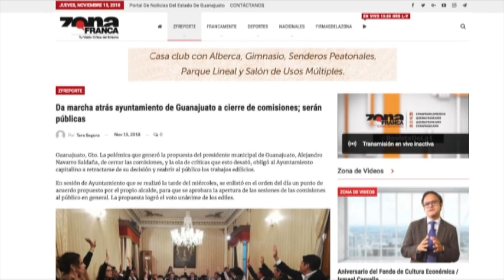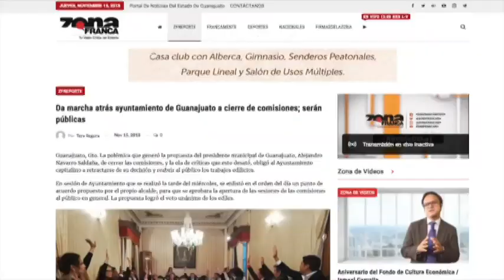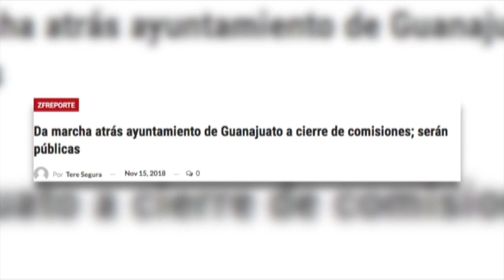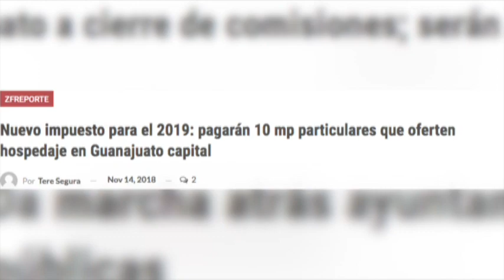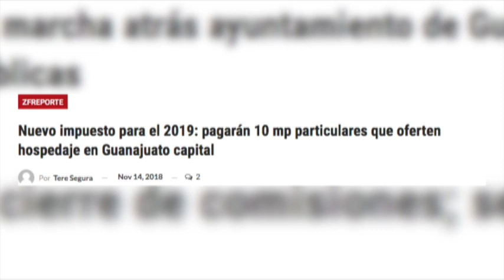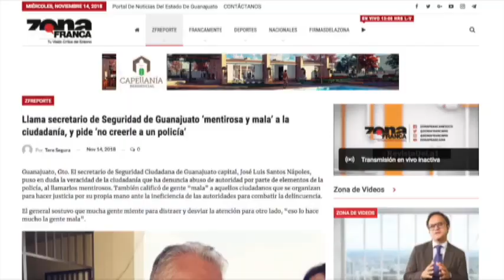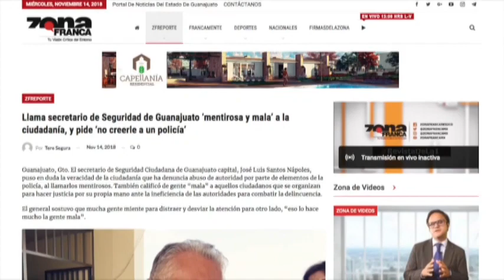Zfreporte: Da marcha atrás ayuntamiento de Guanajuato a cierre de comisiones; serán públicas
Guanajuato, Gto. La polémica que generó la propuesta del presidente municipal de Guanajuato, Alejandro Navarro Saldaña, de cerrar las comisiones, y la ola de críticas que esto desató, obligó al Ayuntamiento capitalino a retractarse de su decisión y reabrir al público los trabajos edilicios.